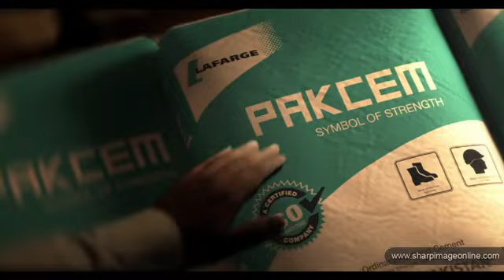Pakcem - Sharp Image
Client: Pakcem
Director: Ahsan Rahim
Agency: Manhattan International
DP: Zain